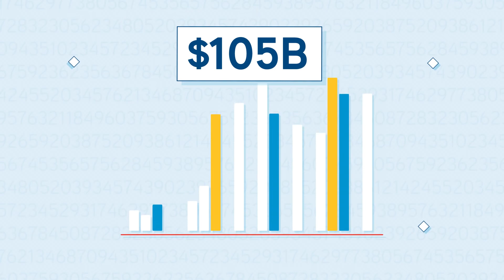Venez avec nous à travers le monde